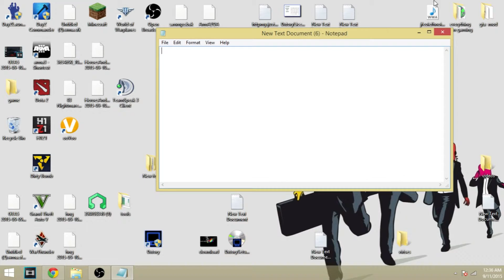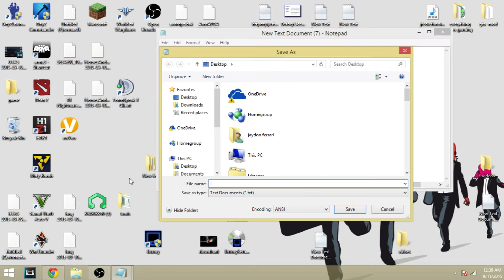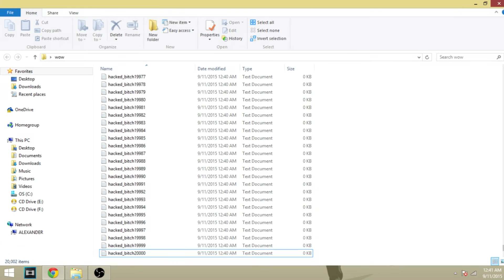how to make a virus that duplicates over 20000 times!? super easy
i can not paste the code so i had to put a link :(